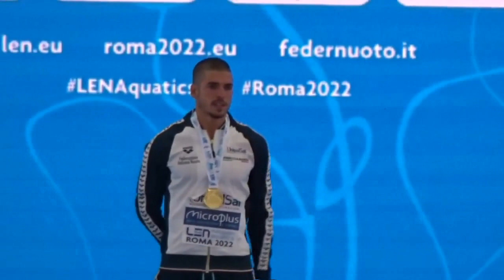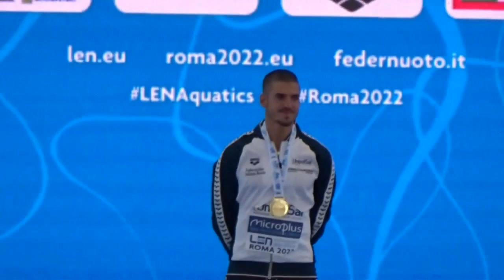05_Premiazione Solo Tecnico Maschile - 1° Giorgio Minisini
Nuoto Artistico - Europei Roma 2022 - Foro Italico 12-08-22